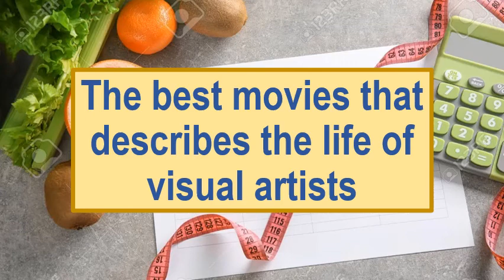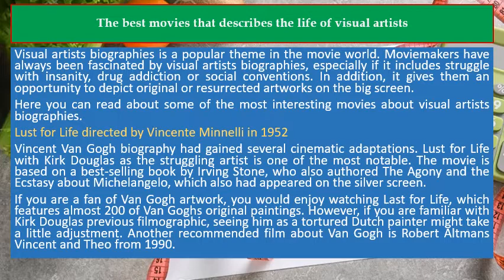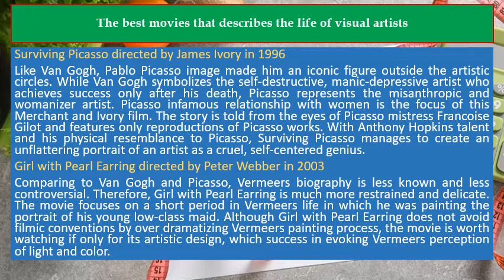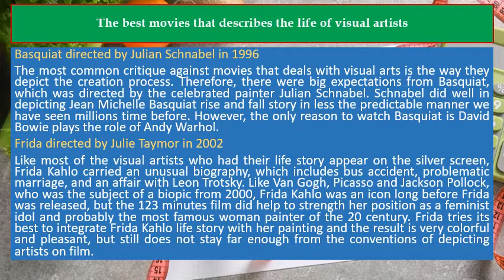The best movies that describes the life of visual artists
Recommendation Products:

⭐️ Artists: Their Lives and Works
⭐️ To Be An Artist: Musicians, Visual Artists, Writers, and Dancers Speak
⭐️ Tortured Artists: From Picasso and Monroe to Warhol and Winehouse, the Twisted Secrets of the World's Most Creative Minds

Visual artists biographies is a popular theme in the movie world. Moviemakers have always been fascinated by visual artists biographies, especially if it includes struggle with insanity, drug addiction or social conventions. In addition, it gives them an opportunity to depict original or resurrected artworks on the big screen.
Here you can read about some of the most interesting movies about visual artists biographies.

Lust for Life directed by Vincente Minnelli in 1952

Vincent Van Gogh biography had gained several cinematic adaptations. Lust for Life with Kirk Douglas as the struggling artist is one of the most notable. The movie is based on a best selling book by Irving Stone, who also authored The Agony and the Ecstasy about Michelangelo, which also had appeared on the silver screen.

If you are a fan of Van Gogh artwork, you would enjoy watching Last for Life, which features almost 200 of Van Goghs original paintings. However, if you are familiar with Kirk Douglas previous filmographic, seeing him as a tortured Dutch painter might take a little adjustment. Another recommended film about Van Gogh is Robert Altmans Vincent and Theo from 1990.

Surviving Picasso directed by James Ivory in 1996

Like Van Gogh, Pablo Picasso image made him an iconic figure outside the artistic circles. While Van Gogh symbolizes the self destructive, manic depressive artist who achieves success only after his death, Picasso represents the misanthropic and womanizer artist. Picasso infamous relationship with women is the focus of this Merchant and Ivory film. The story is told from the eyes of Picasso mistress Francoise Gilot and features only reproductions of Picasso works. With Anthony Hopkins talent and his physical resemblance to Picasso, Surviving Picasso manages to create an unflattering portrait of an artist as a cruel, self centered genius.

Girl with Pearl Earring directed by Peter Webber in 2003

Comparing to Van Gogh and Picasso, Vermeers biography is less known and less controversial. Therefore Girl with Pearl Earring is much more restrained and delicate. The movie focuses on a short period in Vermeers life in which he was painting the portrait of his young low class maid. Although Girl with Pearl Earring does not avoid filmic conventions by over dramatizing Vermeers painting process, the movie is worth watching if only for its artistic design, which success in evoking Vermeers perception of light and color.

Basquiat directed by Julian Schnabel in 1996

The most common critique against movies that deals with visual arts is the way they depict the creation process. Therefore, there were big expectations from Basquiat, which was directed by the celebrated painter Julian Schnabel. Schnabel did well in depicting Jean Michelle Basquiat rise and fall story in less the predictable manner we have seen millions time before. However, the only reason to watch Basquiat is David Bowie plays the role of Andy Warhol.

Frida directed by Julie Taymor in 2002

Like most of the visual artists who had their life story appear on the silver screen, Frida Kahlo carried an unusual biography, which includes bus accident, problematic marriage, and an affair with Leon Trotsky. Like Van Gogh, Picasso and Jackson Pollock, who was the subject of a biopic from 2000, Frida Kahlo was an icon long before Frida was released, but the 123 minutes film did help to strength her position as a feminist idol and probably the most famous woman painter of the 20 century. Frida tries its best to integrate Frida Kahlo life story with her painting and the result is very colorful and pleasant, but still does not stay far enough from the conventions of depicting artists on film.